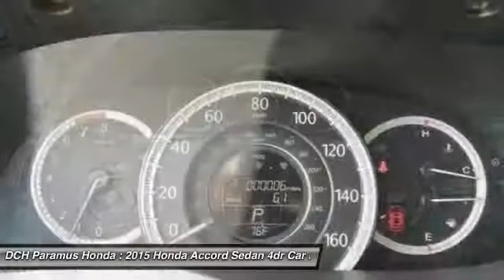2015 HONDA ACCORD SEDAN Paramus, NJ PH50525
2015 HONDA ACCORD SEDAN Paramus, NJ
Stock# PH50525

BACK-UP CAMERA, BLUETOOTH, MOONROOF, MP3 Player, KEYLESS ENTRY, 36 MPG Highway, ALLOY WHEELS! What began as a 2-door hatchback in 1976 has grown into today's full-size sedan. Like the rest of the car, the Accord's 5-passenger interior is a pleasing step forward. The cabin boasts soft-touch materials for a quality feel. The front seats are comfortable, and the driver's seat actually toned down the lumbar support. The rear seats have even more room, as does the trunk. Sleek, rippled sheet metal defines a more streamlined exterior that has shrunk around an interior that feels roomier than previous generations. The most surprising thing about the Accord is its refined continuously variable transmission (CVT). Mated to the 4-cylinder, this CVT feels much like a normal automatic, mimicking gear changes. Even a base Accord has good power for acceleration and passing, yet attains an impressive mileage on the highway. Move up to a V6 model with 6-speed automatic transmission, and the Accord is downright quick. For the individual looking to consume less the Accord comes as a Hybrid as well. This operates on a 141hp 2.0-liter, 16-valve i-VTEC 4-cylinder engine and a 55hp lithium-ion battery pack for a net hp of 196. The Hybrid can achieve ratings of 50 cty and 46 hwy. To help maximize efficiency, the Accord Hybrid seamlessly shifts between three distinct drive modes: EV Drive, Hybrid Drive and Engine Drive. EV Drive is 100% electric, and generally is used during braking and when starting from a stop. Hybrid Drive uses the fuel engine and electric motor to provide extra zip during acceleration, and once your Accord Hybrid is cruising with highway efficiency, Engine Drive takes over. If you want a hassle-free, pleasing family car with a reputation for quality and an immediate familiarity, you can't go wrong with the Accord.